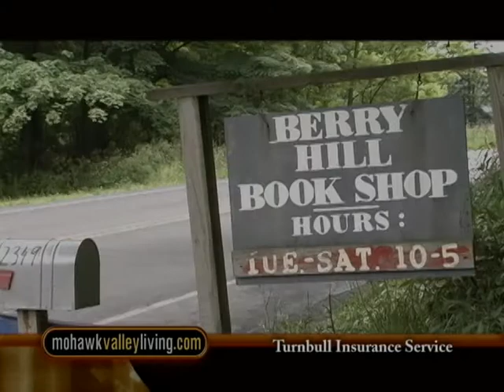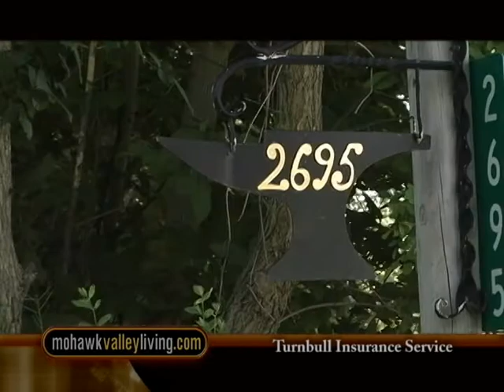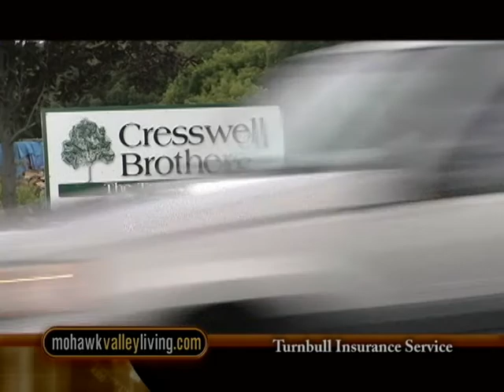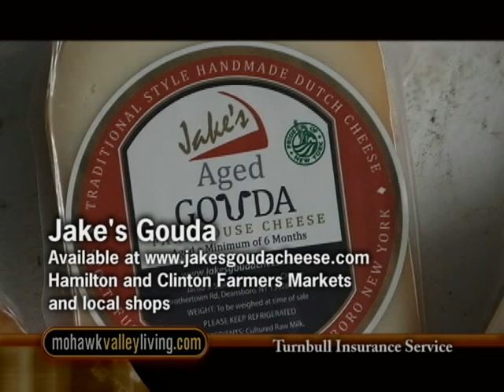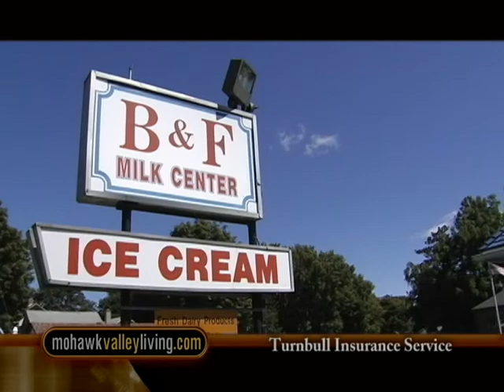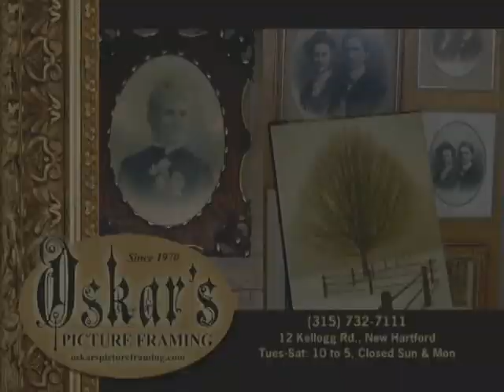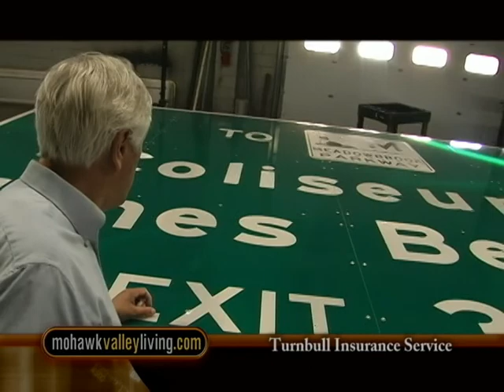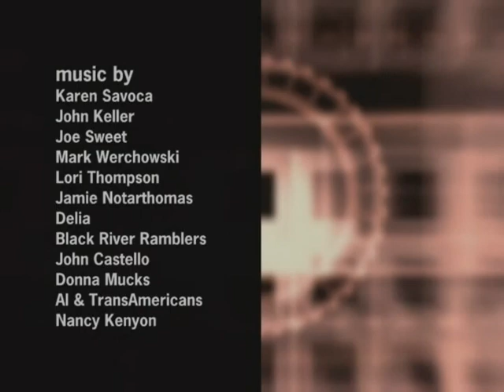Mohawk Valley Living #397 Deansboro, Whitesboro